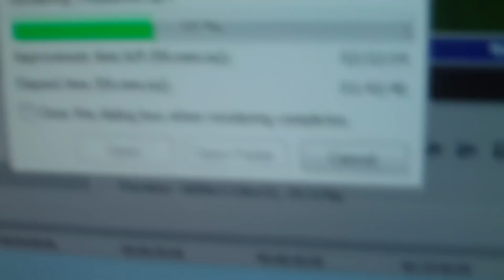Zeemis, Azen, and company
Hi guys!
We are the creators of TLDRLetsPlay. The concept behind the name of this channel was thought up when we were all talking and I think one of us just said jokingly, "Too long, didn't listen, lets play already!" and it just stuck.
That or we just came up with the name randomly.